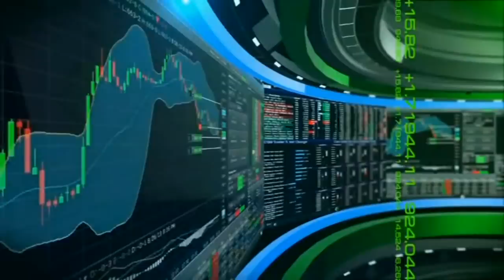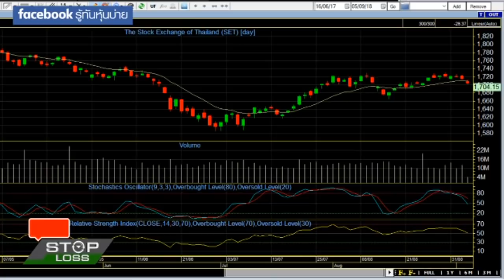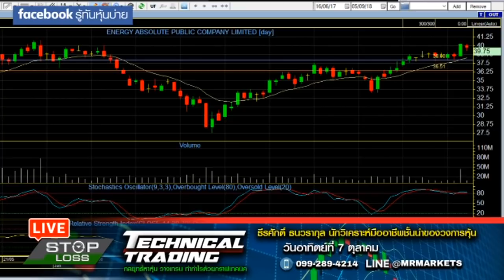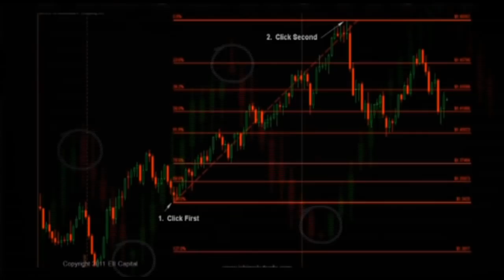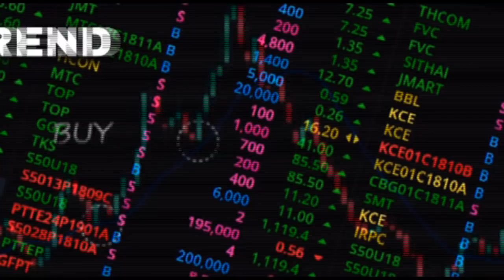5 9 61 stop loss live kit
5-9-61 stop loss live

ตลาดหุ้นไทยไม่ไปไหนจริงๆ ช่วงนี้ เคลื่อนไหวในกรอบแคบมากๆ ปรับกลยุทธ์การลงทุนวันนี้  คุณกิจพล ไพรไพศาลกิจ บล.ยูโอบี เคย์เฮียน ประเทศไทย